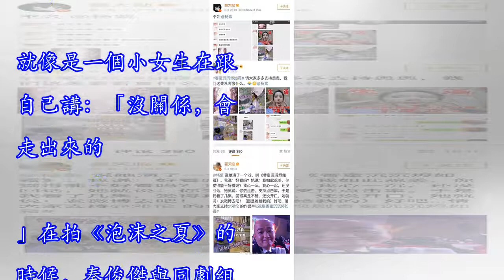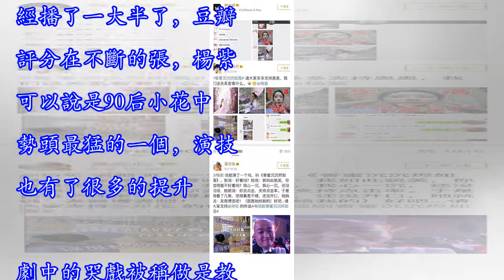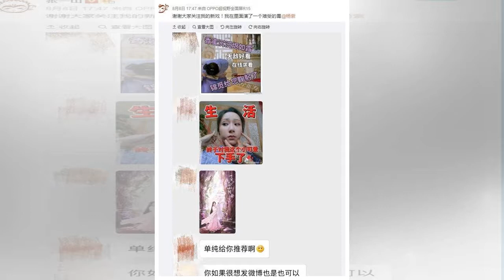楊紫為宣傳《香蜜》找了眾多男星，卻少了最重要的人！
這幾天香蜜女孩應該哭的很慘吧，鳳娃不知所蹤，錦覓終於意識到自己愛的人一直是旭鳳。但是卻陰陽兩隔。《香蜜沉沉燼如霜》的宣傳活動楊紫自己就承擔了一半，每天換著人在微博幫她做宣傳，有王俊凱、張一山、魏大勛等。但是這麼多人卻唯獨少了秦俊傑。當時兩個人還沒有分手，但是身為男朋友卻沒有幫女朋友宣傳，已經能看出了很多貓膩了。之前樣子半夜發了微博「物是人非」但是秒刪。應該在當時兩個人感情已經出現了問題。 八月八號，楊紫發微博感謝幫她宣傳的人，其中提到「我會更加努力更加勇敢」，這具在當時讓大家摸不著頭腦的話放在現在就能講得通了。就像是一個小女生在跟自己講：「沒關係，會走出來的。」在拍《泡沫之夏》的時候，秦俊傑與...